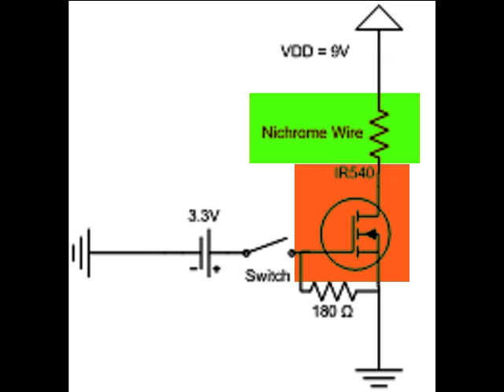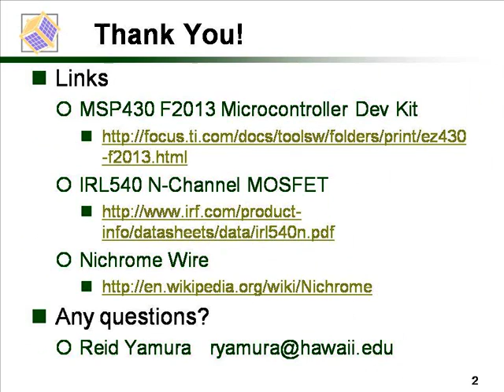Antenna Deployment Concept, Kumu A'o CubeSat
Reid Yamura presents the simple nichrome wire antenna deployment mechanism that is proposed for use on a CubeSat.  The MSP430F2013 microcontroller is used for the purpose of this demonstration.